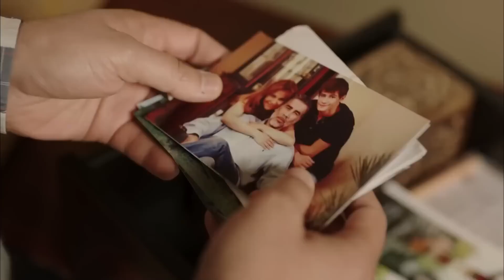كبر وأصبح رجلًا - نساء حائرات الحلقة 13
كبر وأصبح رجلًا - حفلة الختان
👇 انقر من أجل مشاهدة نساء حائرات الحلقة 13
(Arabic Dubbed)

طاقم التمثيل :
بيننو يلدرمللر
جيدا دوفينجي
افريم سولماز
اوزجا اوزدير
سونجول اودين
سرحات توتوملير
ايردام بيلينجين
متين بوكتيل
جانك ارتان
دفريم اوزدير اكين
الكير كورت
انجيلاي شاهين

المخرج : ايلام كوزا
المنتج : فاتح اكسوي
اعداد سيناريو : مريم جور
فريق السيناريو : جروب كارايازي
تصميم المشروع : مارك تيشرري
المنتج المنفذ: اشيل كاربوز اوغلو
منسق الانتاج : سوزان سوميلي
مخرج مساعد : اردا ساريجون
مخرج فني : بيرنا ارسلان
مستشار فني : اسراء ايرجون كازميجري
مونتاج : انجين اوزتورك
موسيقى : تامال زمرد
مخرج مرئي : فرحات اوتشمين
مدير الإضاءة: ياشار يلماز